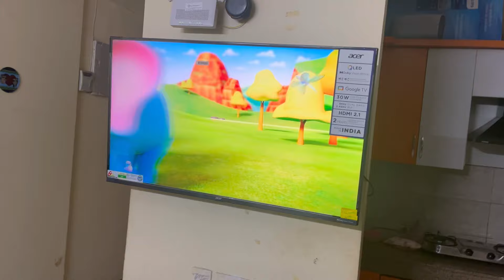Jab Husband Ghar Me Hote Hai To Ye Hi Hota Hai 😩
Hey! I am Uma, basically from Uttarakhand and lives in Noida. I am a mom of two cuties (twins😍) In this channel you can see my life style, how I manage my time and how I enjoy motherhood.

 Also,  you can learn may crafts,wool DIYs here.

Umandfamily

Your quires -
daily routine vlog
life with twins
cute babies